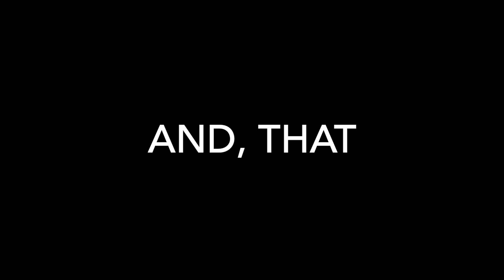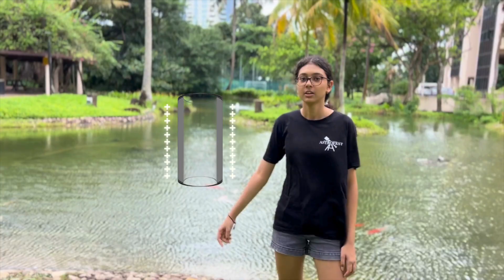Antimatter Propulsion | Breakthrough Junior Challenge 2024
[QUICK NOTE : Captions are on!]

This is my submission to the Breakthrough Junior Challenge 2024.

Antimatter Propulsion is a theoretical concept that can be used to travel interstellar at efficient speeds. In this video, I explain the basics of antimatter, what it is, how to make and store it to use in rocket propulsion systems.

Credits

Sound Effects by Pixabay
Graphics by Canva

Hydrogen Atom and Anti Hydrogen Atom Model made on Blender